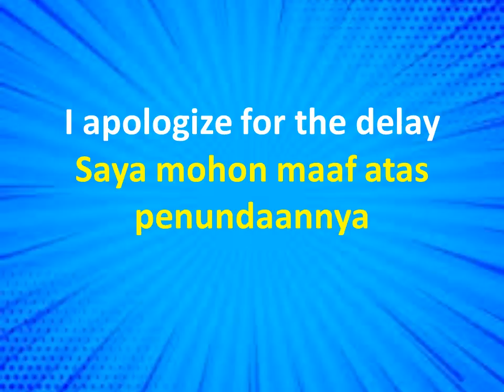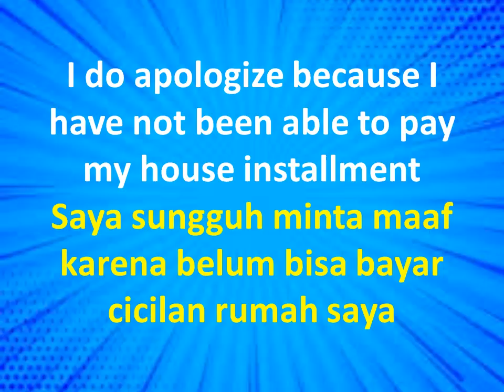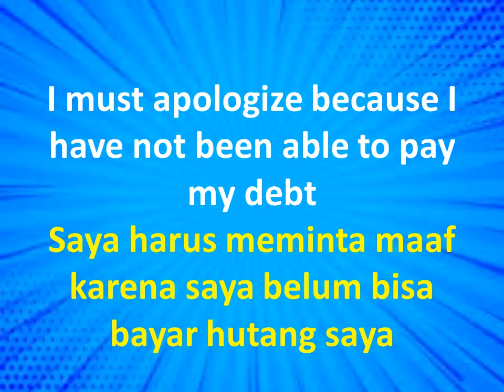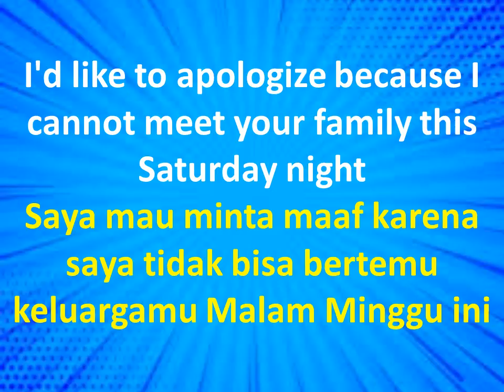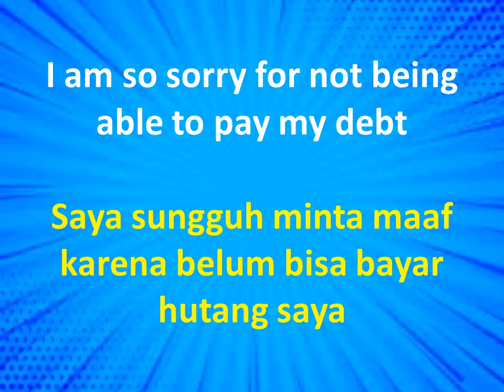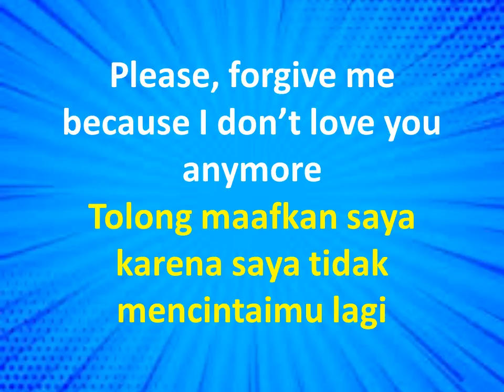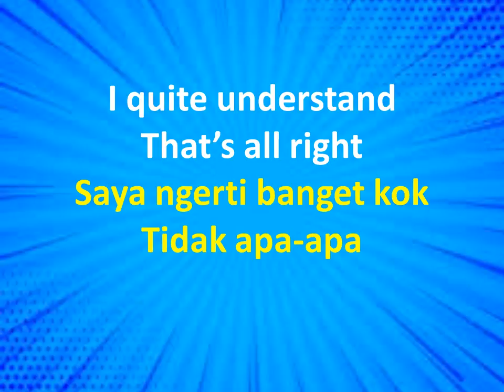Learn English and Indonesian: How to Apologize / Belajar Bahasa Inggris Bagaimana Meminta Maaf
How to Apologize

Learn English: How to Apologize